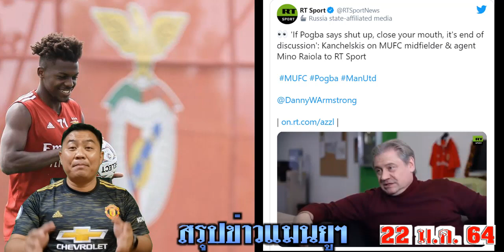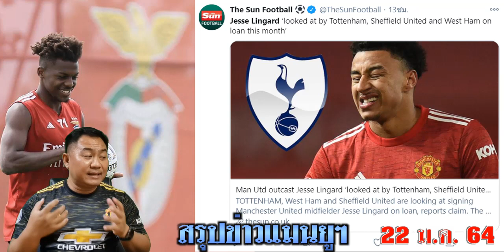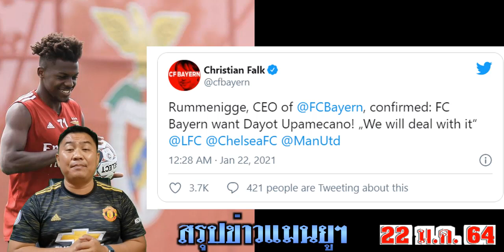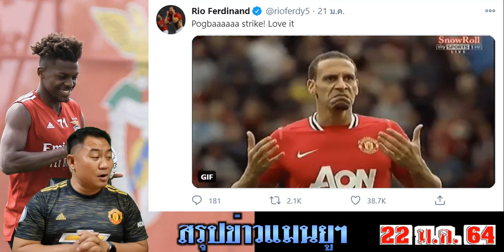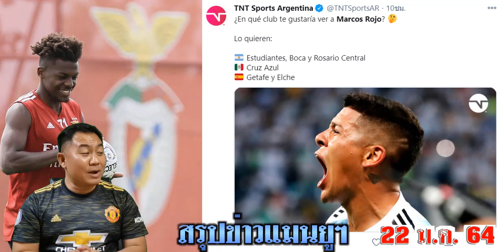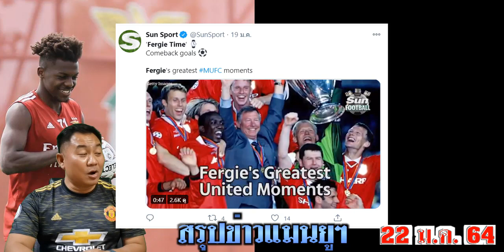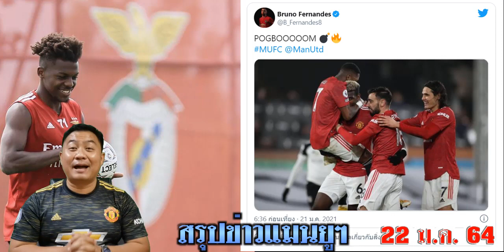สรุปข่าวแมนยู ล่าสุด 22 ม.ค. 64 เวลา 11.50 น. - รอเฮ! ผียืมเอริกเซ่น ลุ้นสัญญาพอล ดึงกองหลังเบนฟิก้า